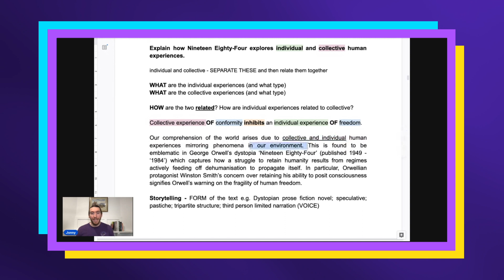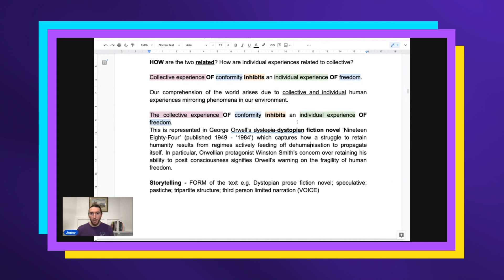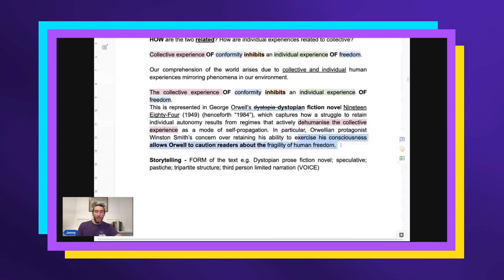How to Improve Your Introduction for Texts and Human Experiences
Jonny explains how you can improve the way you write English essay introductions by separating key terms and being specific.